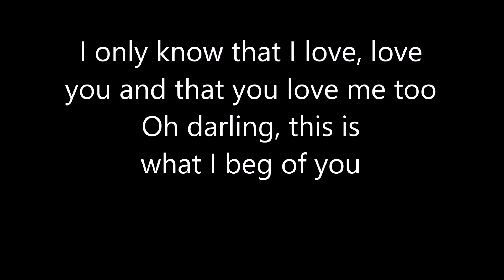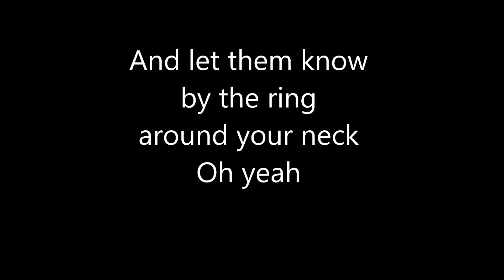Elvis Presley - Wear My Ring Around Your Neck Lyrics